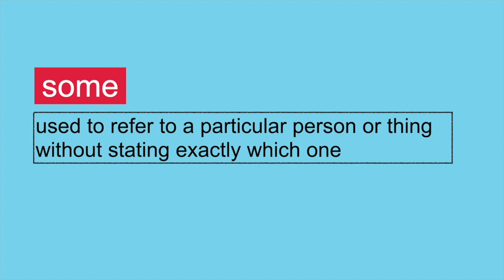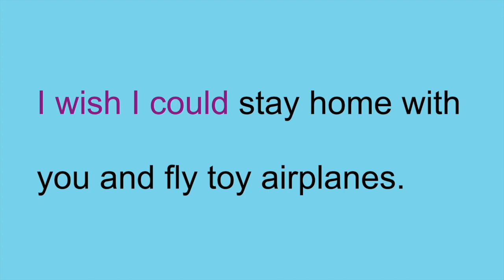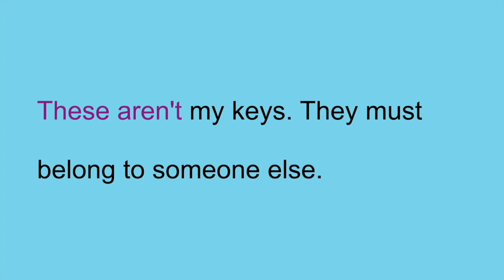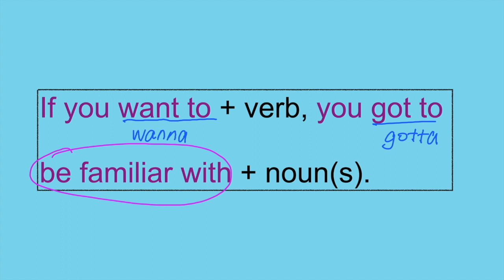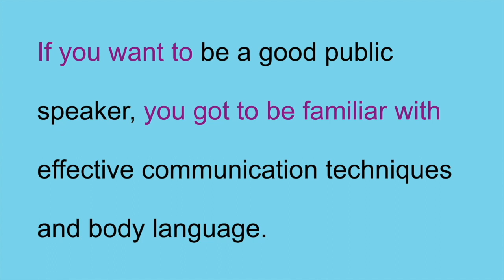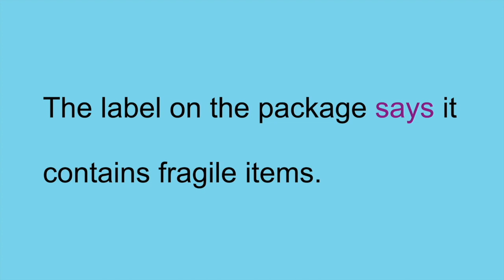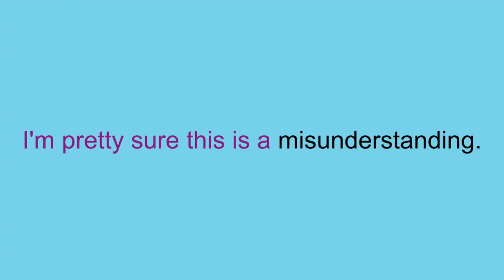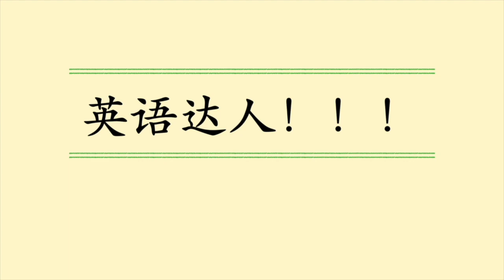看美剧学英语万能句型 《摩登家庭》片段4 toy airplanes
本视频是视频集的第三个视频：脱口而出的万能句型。

根据《摩登家庭》的片段内容总结出常用句型，并给出例子。来自美国的老师的语音示范是本视频的亮点。贴心的慢速示范先从短语开始逐步过渡到句子，非常适合英语学习者。配合其它两集一起学习，效果最佳。